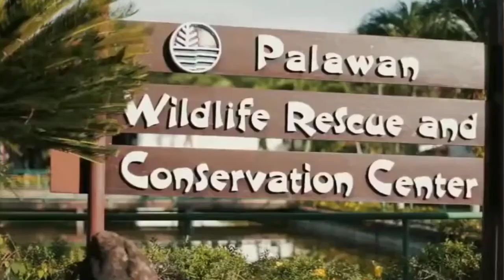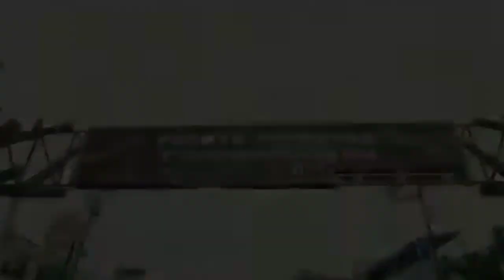PUERTO PRINCESA "IBA KA TALAGA"